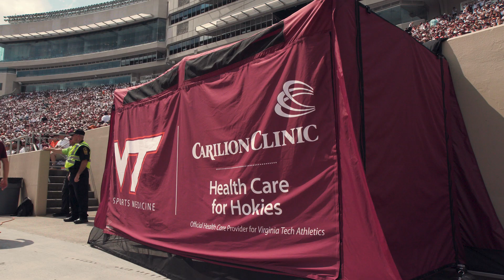Carilion Orthopaedic Surgery Series - Christopher John, M.D.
Carilion Clinic is proud to take care of student athletes across our region. Dr. John, chief of sports medicine, has treated not only high school, college and professional athletes but also keeps weekend warriors healthy and active.